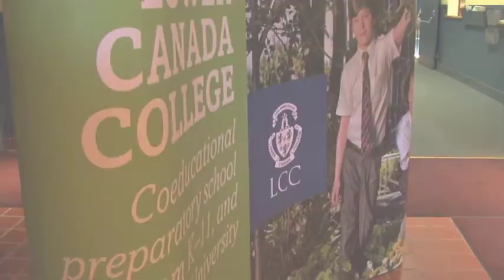James Bot! CRC Robotics Competition 2010 (Top 6) : LCC VIDEO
This is the official LCC movie for the CRC Robotics Competition in Quebec (2010).
It was placed in the top 6 but I'm not sure what final rank it came it (either 4th, 5th or 6th).

Congrats to Vanier, Dawson and Mac who came in first, second and third. Also to Marianopolis and Momo who got the other 2 nominations.

In this movie we had to describe our school (LCC), the game (Basculball) and our robot. It also had to be bilingual but I have a different version with subtitles. We decided to make a spoof like action/entertaining movie of James Bond only now James Bot where our blueprints have been stolen by the notorious 'other guys' and also David has been kidnapped for questioning. How will the team save them?!